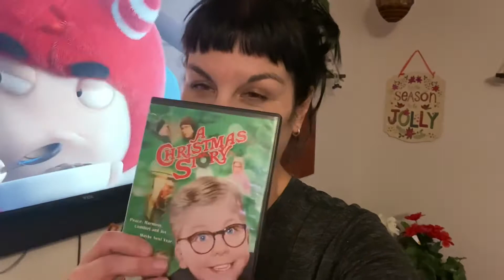A Christmas Story Movie Night || Vlogmas #4 🎄🥰⛄️🎥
The DeVores
Idaho falls, Idaho 83403

Adam & Rebecca
Allie
Parker
Tiffany
Wesley
Jillian
Kennedy